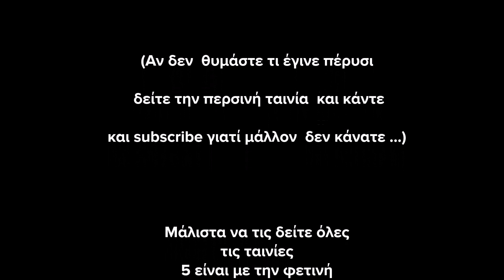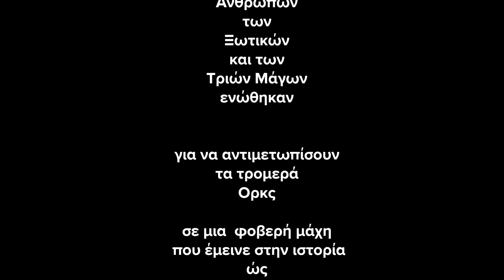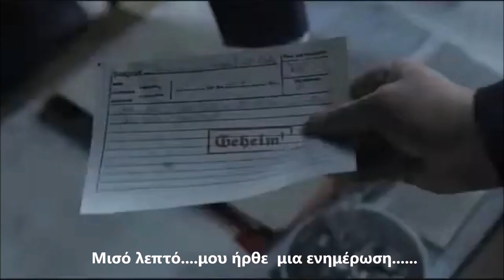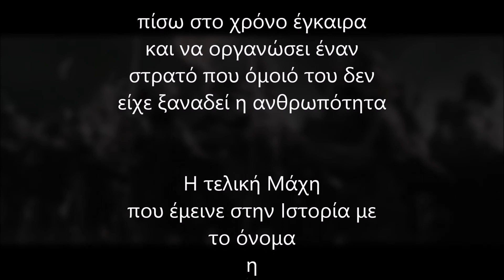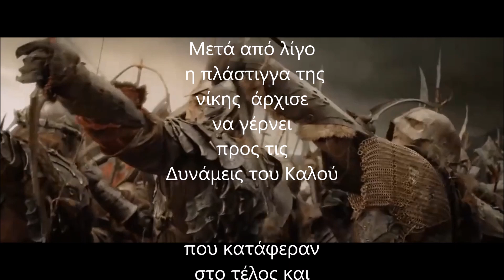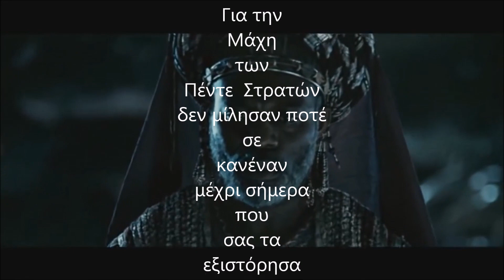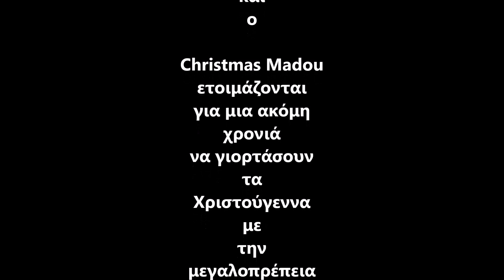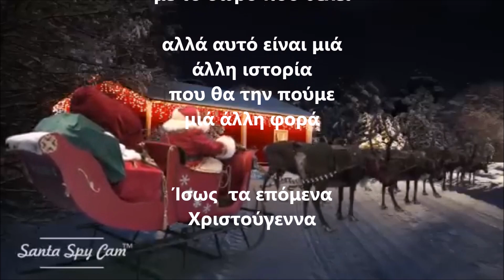Christmas Madou Επεισόδιο V 2023 Η Γέννηση των Χριστουγέννων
Στη 5η ταινία  του Saga ταινιών  Christmas Madou ο Darth Fyr Er συνεχίζει να προσπαθεί να καταστρέψει τα Χριστούγεννα του Christmas Madou  ταξιδεύοντας 2023 χρόνια πίσω στο χρόνο σε μια προσπάθεια να εμποδίσει την  Θεία Γέννηση και έτσι να μην υπάρξουν ποτέ τα Χριστούγεννα . O Darth Veider , o Hitler , o Christmas Madou, οι τρείς  Μάγοι ,οι Άγγελοι ,  τα Ξωτικά , οι Άνθρωποι  και τα Όρκ μπλέκονται σε μια μάχη  στη Βηθλεέμ το έτος μηδέν 2023 χρόνια πρίν .
Πώς ο Άγιος Βασίλης θα μοιράσει φέτος τα δώρα του ανενόχλητος την παραμονή των Χριστουγέννων , πώς δημιουργήθηκαν οι Καλλικάντζαροι και γιατί ανεβαίνουν επάνω στη Γη τα Χριστούγεννα είναι κάποια από τα ερωτήματα που απαντά  η 5η κατά σειρά ταινία του σύμπαντος του Christmas Madou  με τίτλο « Η Γέννηση των Χριστουγέννων»